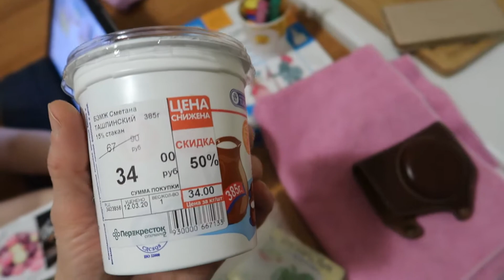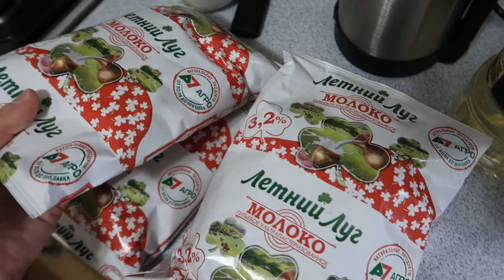VLOG: Приготовление еды — творческий процесс | Будни мамы | OrenMama Vlog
В этом видео: семейные будни, готовим шаурму, беляши, арахис в духовке, в ожидании беби борн, с Варюшкой в магазин.

Помощь на развитие канала, исключительно по желанию:
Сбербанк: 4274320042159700